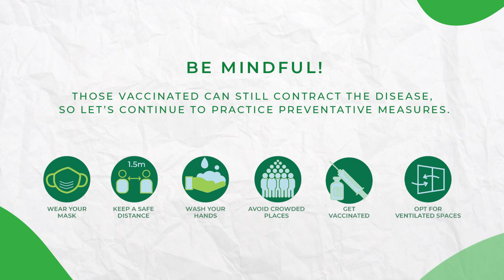COVID-19: This is why I rolled up my sleeve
Members of the public share their reasons for getting vaccinated against COVID-19.